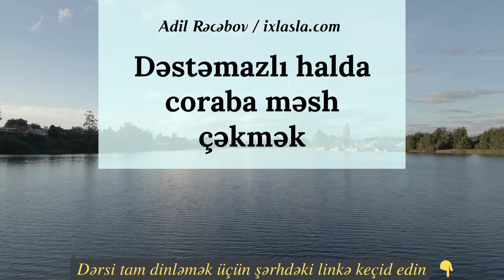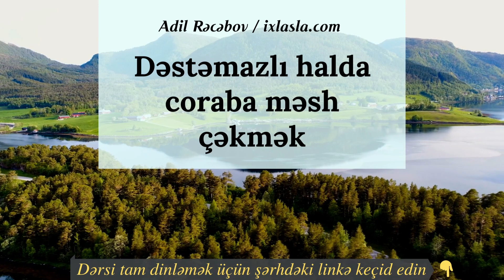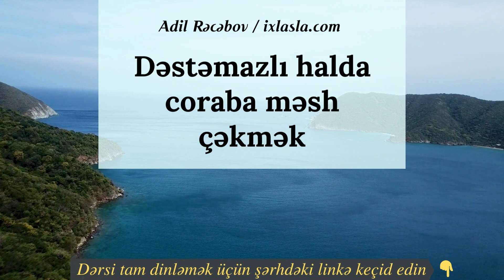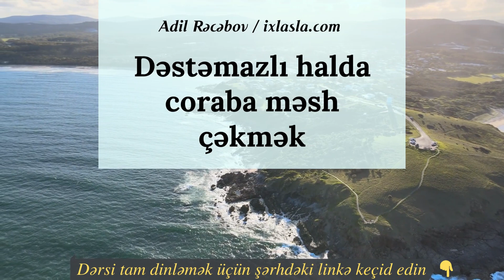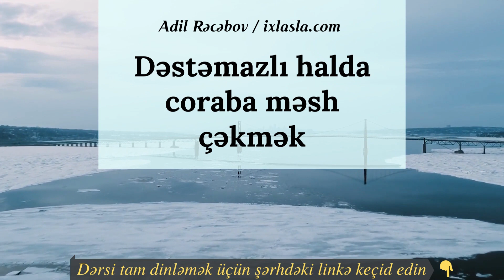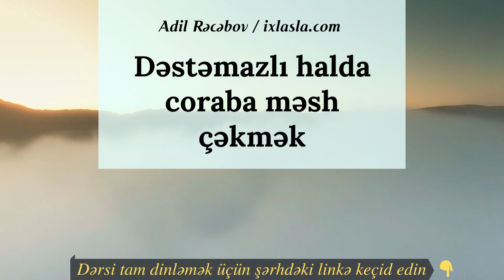Dəstəmazlı halda coraba məsh çəkmək | Adil Rəcəbov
Adi corabın üzərinə məsh çəkmək olarmı?